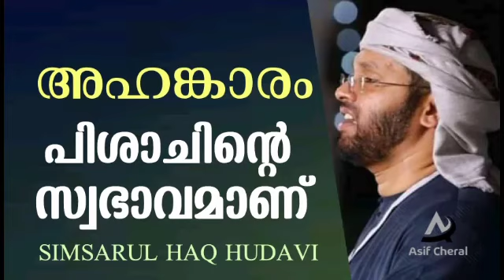അഹങ്കാരം പിശാചിന്റെ സ്വഭാവമാണ് | Simsarul Haq Hudavi Speech | Malayalam Islamic Speech | Kibr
കൂടുതൽ പ്രഭാഷണങ്ങൾ ലഭിക്കാൻ ഈ ചാനൽ സബ്സ്ക്രൈബ് ചെയ്യുക...

Malayalam Islamic Speech WhatsApp Broadcast Message ലഭിക്കാൻ ഈ ലിങ്ക് ക്ലിക്ക് ചെയ്യുക...